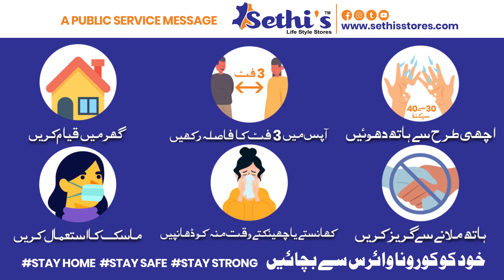پاکستانیوں کی درد دل رکھنے والی شخصیات اپنے ہموطنوں کی دل کھول کر مدد کر رہی ہیں